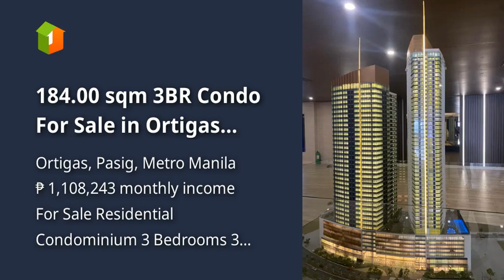184.00 sqm 3BR Condo For Sale in Ortigas Pasig GALLEON RESIDENCES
184.00 sqm 3BR  Condo For Sale in Ortigas Pasig GALLEON RESIDENCES
Condominium/Apartment Type: Residential Condominium
Number of Bedrooms: 3
Number of Bathrooms: 3
Unit Size in sqm: 184 sqm.